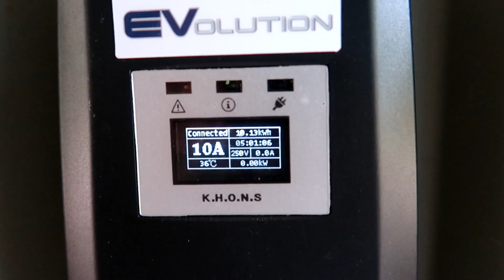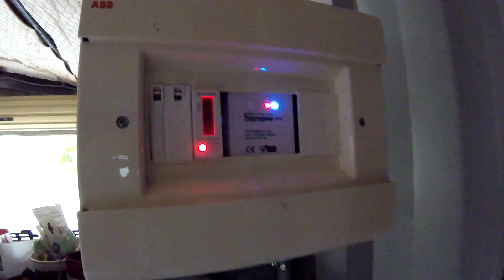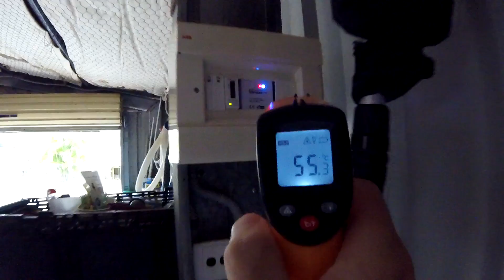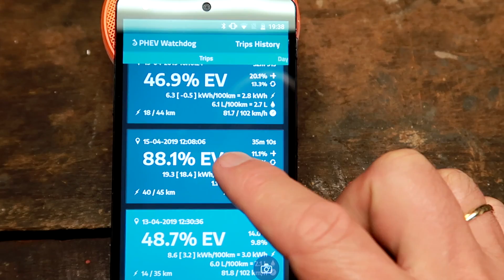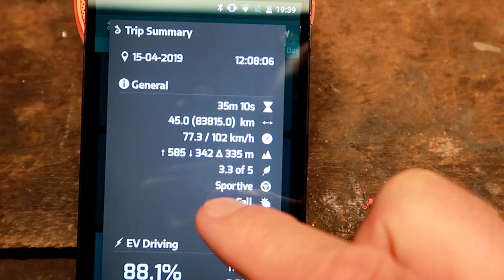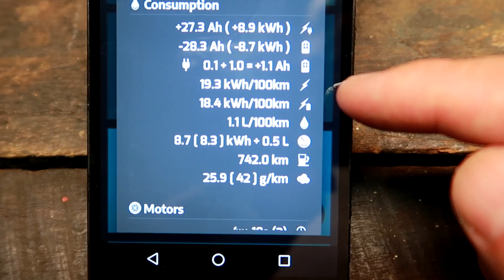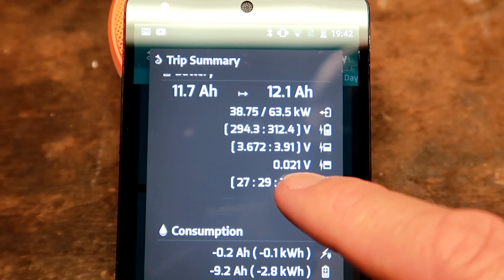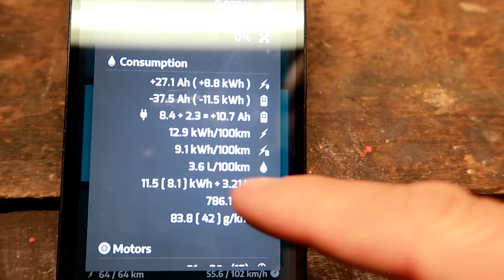EP210 - PHEV Leftovers: Staying plugged in? Hot SONOFF! Highway EV range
I'm bringing you some good leftovers from the last PHEV feast. Videos not been shown before, useful and interesting short clips.
Far too precious to waste.

- Should you keep the PHEV plugged in all the time?
- The SONOFF gets hot on 15A charging speed. Too hot?
- I could now test the full EV range on the highway. Not bad, not bad!